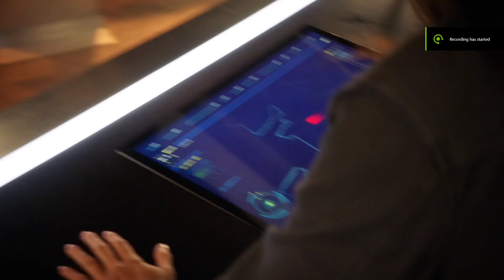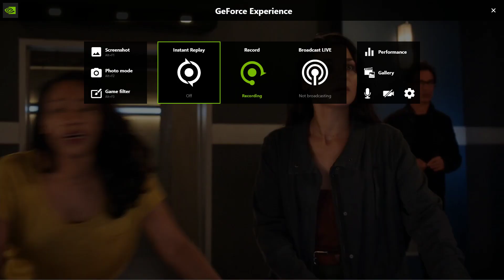the flash and his friends stop a satellite from crashing into city and there is a speedster aka xs